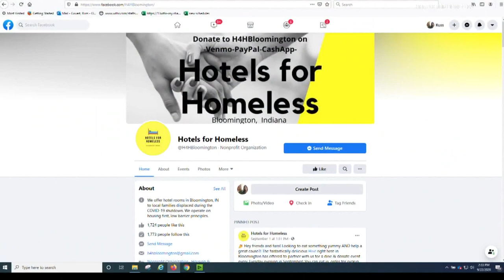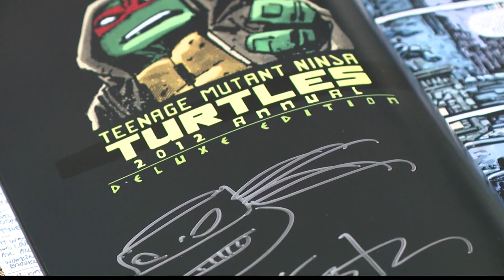Signed 'Ninja Turtle' comic books are being auctioned to support a program for the homeless.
A Bloomington charity just got a big boost from the creator of a popular comic and animated program.